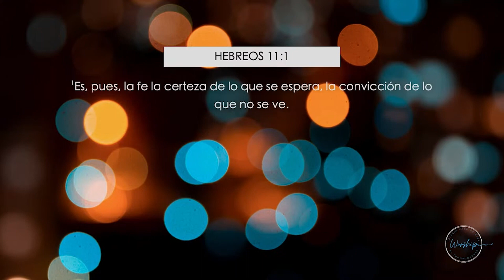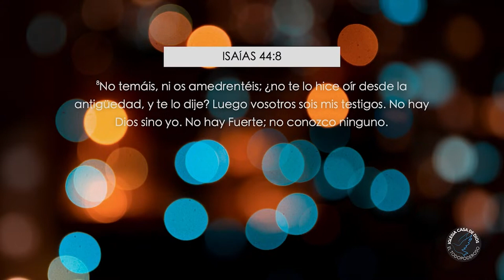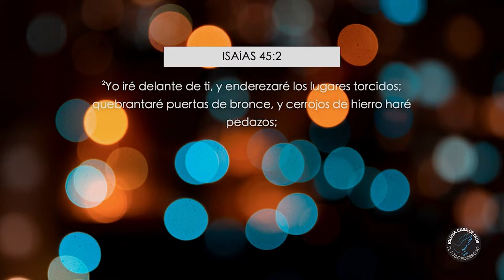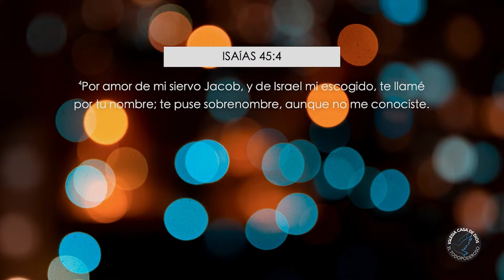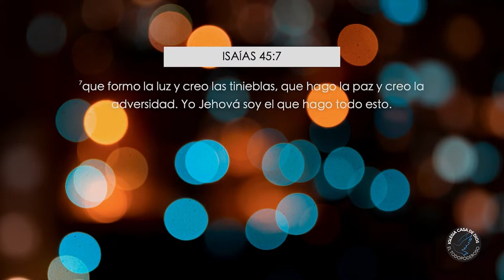La Fe no niega la realidad que vivimos, pero si pone a Dios por encima de ella | Pastor Adrián